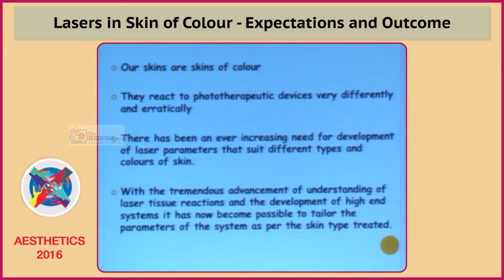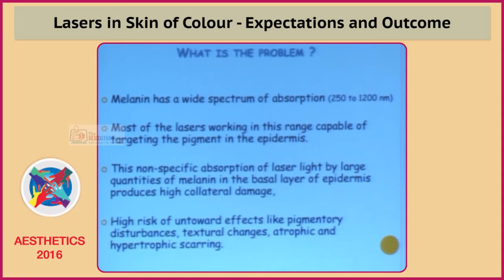04 Lasers In Skin of Colour Expectations and Outcome trailer